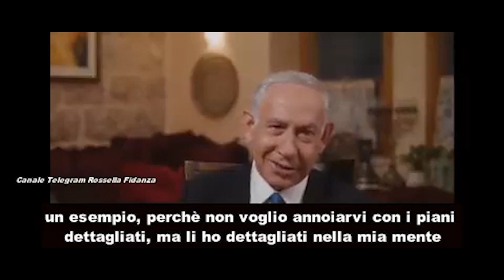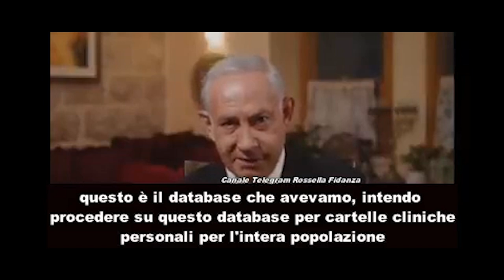NETANYAHU SI VANTA DEL CONTROLLO SUL POPOLO D'ISRAELE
Netanyahu si vanta di come il suo Israele sia diventato letteralmente “il laboratorio di Pfizer”.

Grazie agli avanzatissimi sistemi di controllo dei dati medici di Israele, i cittadini potevano essere ben monitorati dal suo amico Bourla. Come tanti topi di laboratorio.

Se fossi Israeliano ... m'incazzerrei parecchio.